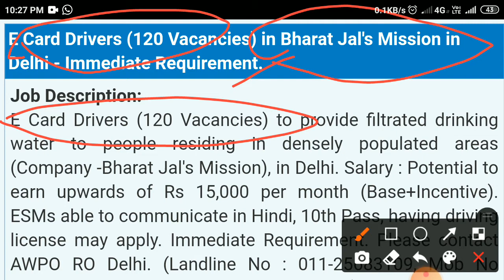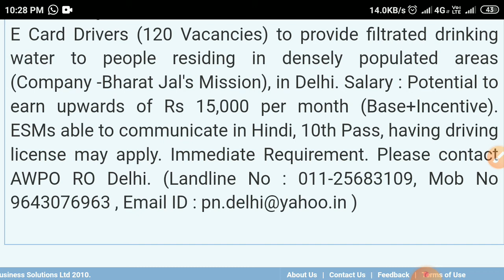Govt job for ExServicemen# Driver Vacancy 2021# Delhi Job# govt job# exArmy job# # Job news#